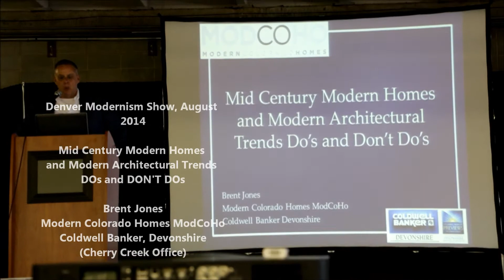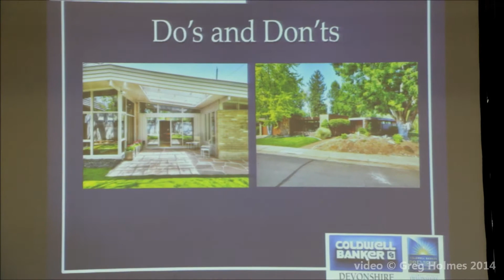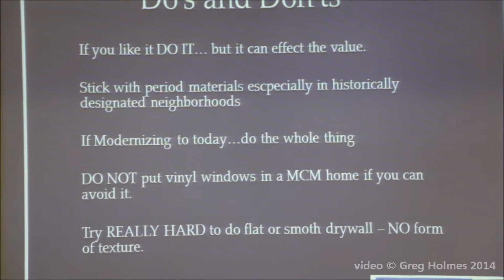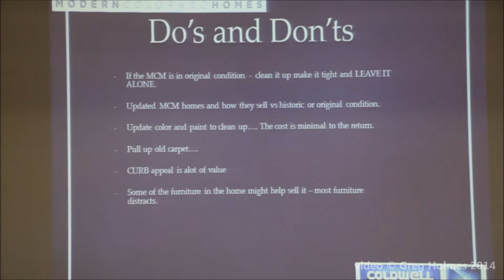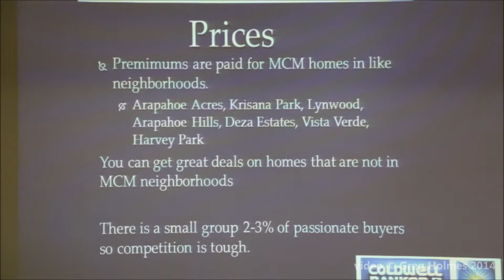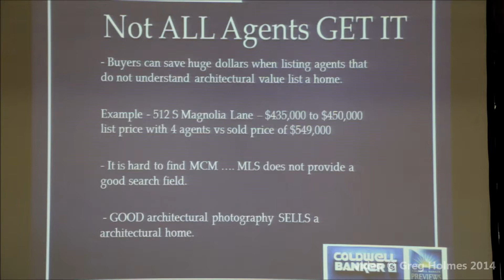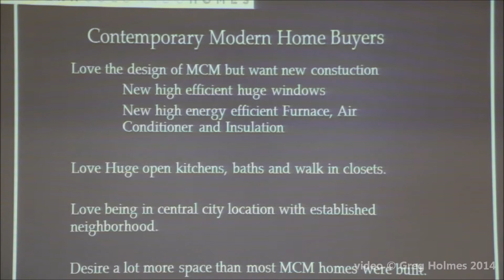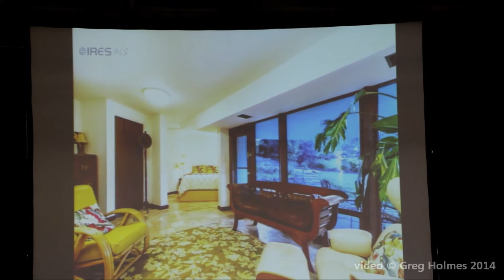Brent Jones, Denver area realtor, talks about marketing your mid-century home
Brent Jones, realtor for Coldwell Banker, Devonshire, CO (Silver Creek Office) spoke in the subject of marketing mid-century homes at the 2014 Denver Modernism Show on August 23.

file 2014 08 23 Brent Jones